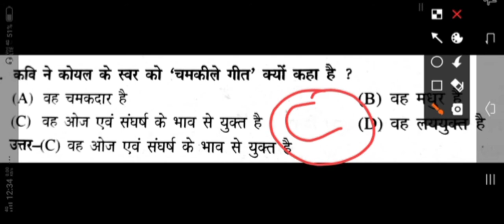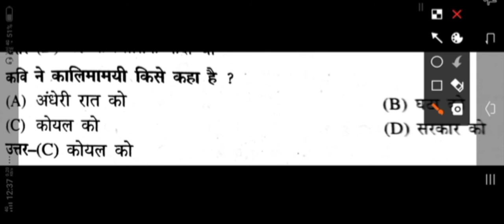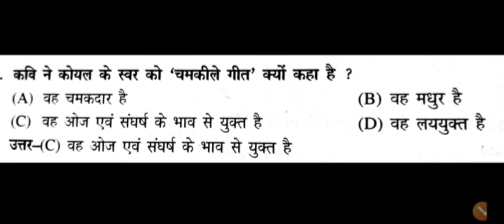क़ैदी और कोकिला||KAIDI AUR KOKILA MCQ Class 9 /MCQ KAIDI OR KOKILA ||Angrejo ke jurm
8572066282 Latest tending| simmer party wear |suits# #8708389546

Google pay 📲

१-boya mic-M१

३-my smartphone Hindi class
Class hindi